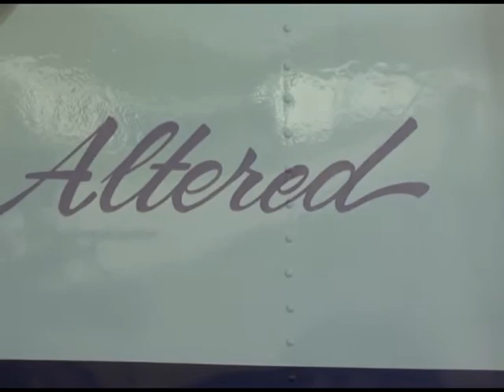Drag Racer Mary Reep shines at Eddyville Raceway